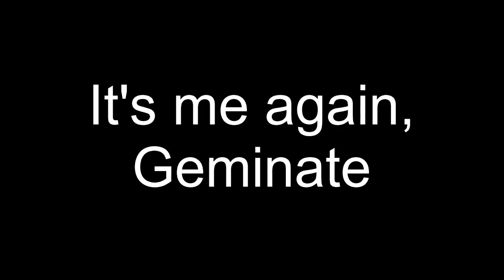EARN WLS EASILY WITH THIS TRICK !! | [ NO CLICKBAIT ] | GROWTOPIA PROFIT 2021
Growtopia Profit
Growtopia
DIRT TO BGL #9 [EASY TUTORIAL] | 100% WORKING !! | GROWTOPIA PROFIT 2021 | GROWTOPIA SERIES
geminate gt
geminate
geminate dirt to bgl
dirt to bgl 2
growtopia series
growtopia mass
growtopia mass golden block
growtopia 2020
Growtopia mass
growtopia project
growtopia profits
GT Profit
Growtopia profit tips
gt profit
profit growtopia
growtopia mass profit pocket lighers
growtopia mass profit golden block
growtopia crime
growtopia crime profit
Growtopia mass military radio

Hi guys, thanks for clicking this video, i hope you guys enjoyed this video.